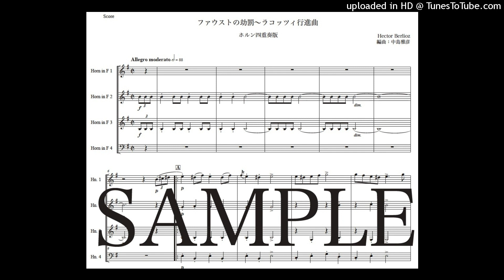ベルリオーズ「ファウストの劫罰～ラコッツィ行進曲」ホルン四重奏版（編曲：中島雅彦）